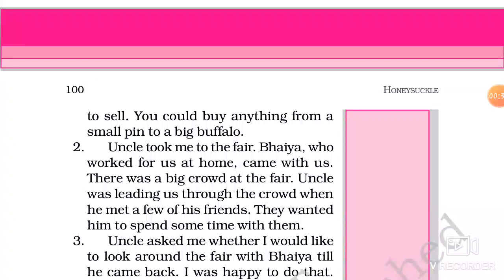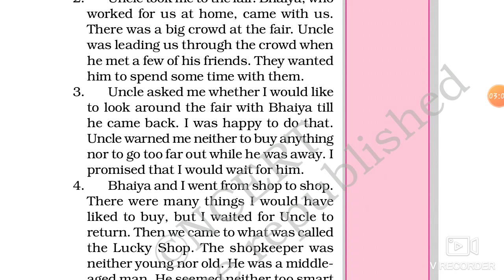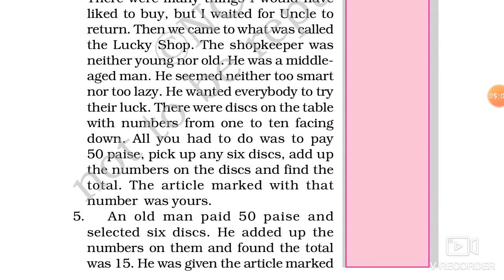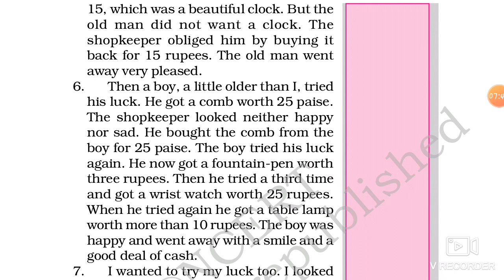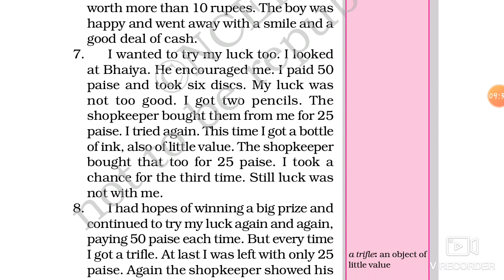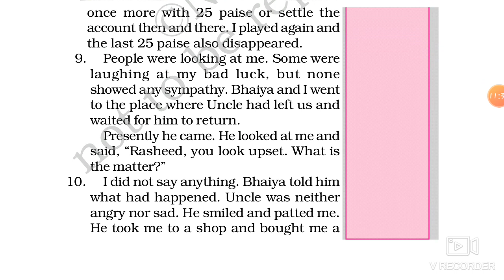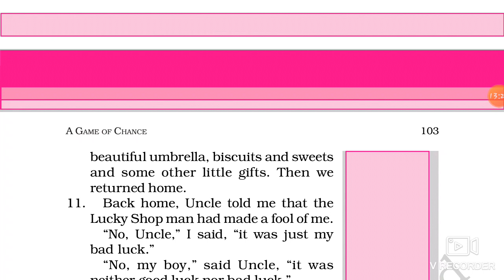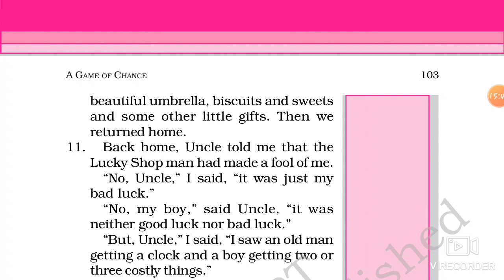Class 6 Chapter 8 A game of chance||Ncert English HoneySuckle Explanation in hindi